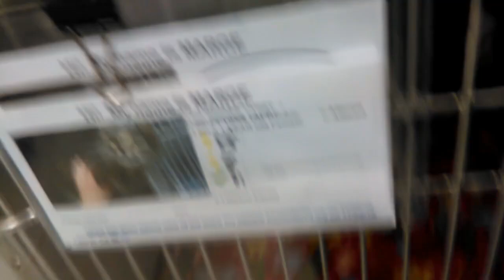Old film❤️Marge 1y Pet Id 834547 kennel 51 HSSAZ shelter❤️1-11-2017old film